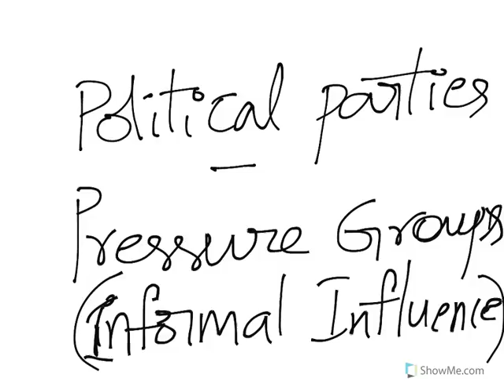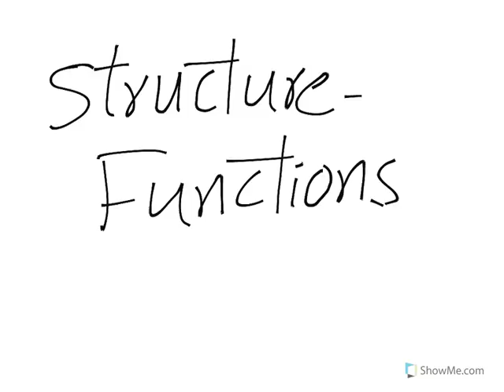Pressure group by Laexcellence , one of best UPSc coaching at Hyderabad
Video of discussion on Pressure group an important notes for students preparing for UPSc and other civiil services exams
Must Check : Best IAS Coaching In Hyderabad